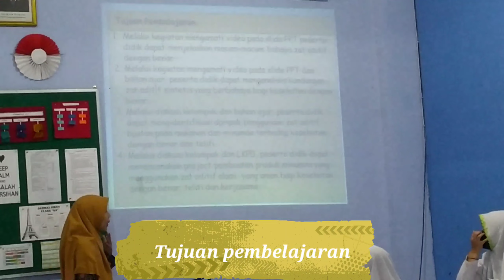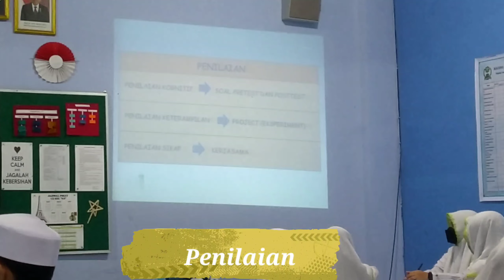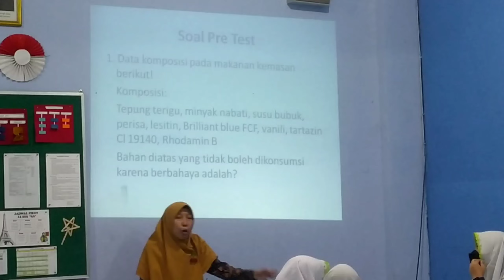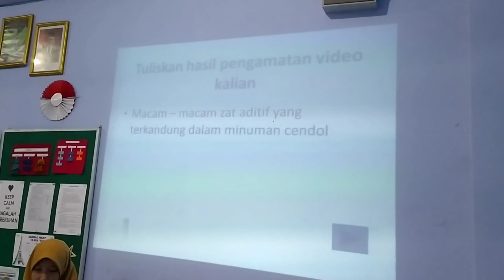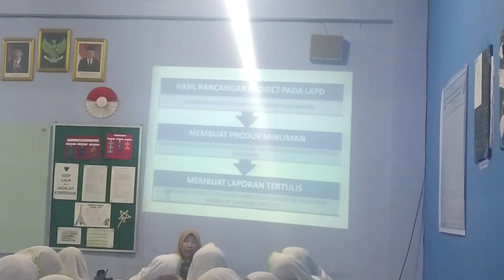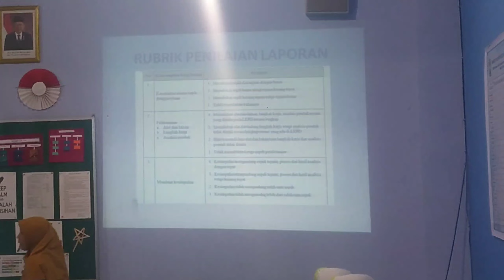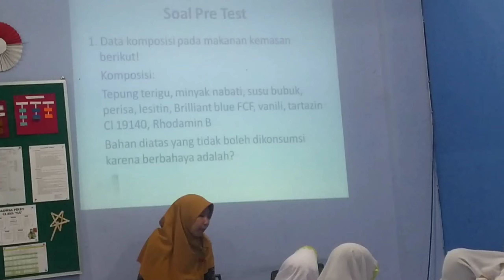VIDEO PPL - MATERI ZAT ADITIF PADA MAKANAN - MODEL Problem Based Learning - PERTEMUAN 2 - PPG 2022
VIDEO PPL - MATERI ZAT ADITIF PADA MAKANAN - MODEL PBL - PERTEMUAN 1
Kegiatan Awal
1. Mengucapkan Salam
2. Doa sebelum pembelajaran.
3. Absensi Kehadiran Siswa
4. Motivasi (gambar)
5. Tujuan Pembelajaran
6. Penilaian yang dilakukan
7. Pretest

Kegiatan inti
1. Mengorganisasikan siswa ke dalam kelompok
2. Membagikan LKPD ke masing-masing kelompok
3. Orientasi siswa terhadap masalah (memutar video)
4. Membimbing siswa ke dalam masalah yang akan dipecahkan
5. Melakukan penyelidikan melalui eksperiment
6. Menuliskan hasil penyelidikan eksperimen ke dalam LKPD
7. Mengembangkan hasil penyelidikan melalui poster
8. Masing-masing kelompok bekerjasama membuat poster
9. Masing-masing kelompok mempresentasikan hasil poster
10. Mengevaluasi hasil poster dan eksperimen yang telah dilakukan

Penutup
1. Refleksi
2. Mengerjakan soal post test
3. Menginformasikan kegiatan untuk pertemuan selanjutnya
4. Doa penutup
5. Salam